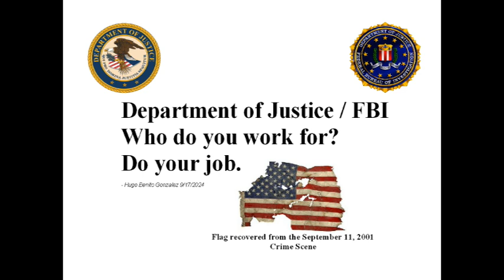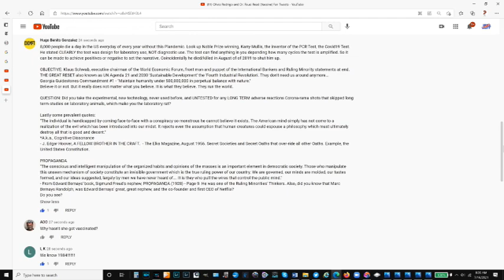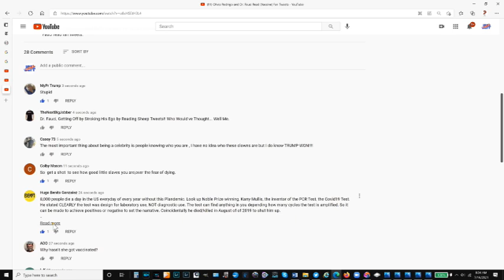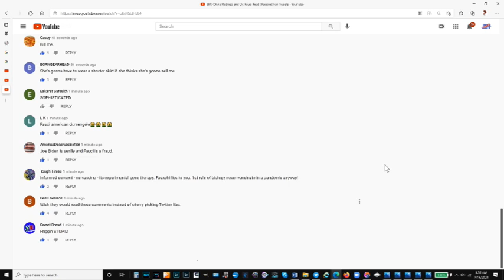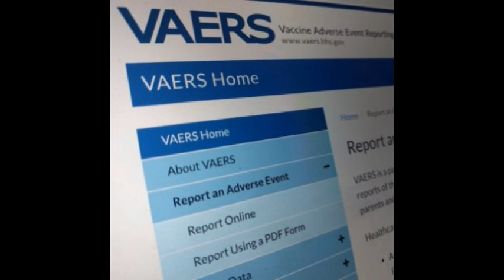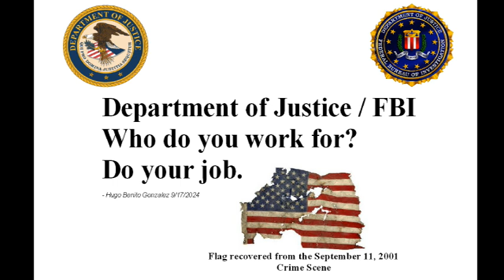This video evidence will show you why YouTube eliminated the (I dislike this) from being displayed.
Original Upload in 720 DPI, not 480 DPI, so it difficult to read the erased Americans comments..
100% Proof the WH/US Government Censors Your Freedom of Speech. And that is against the Law! 7/16/21

YouTube is downgrading the image quality of this video, so you cannot read the recording of the treason. Crystal clear video capture on original recording.
Video evidence provided and documented. Do your job.
White House YouTube channel forgot to disable the comments.
The censorship of the First Amendment to the United States Constitution by government.
NOTICE: Department of Justice / FBI, I want to report a federal crime.

The White House is the official YouTube channel that is owned by the White House of the United States which is used for official purposes which does not include campaigning.